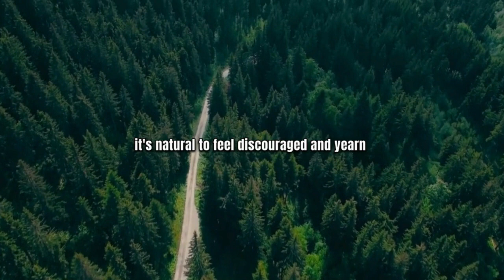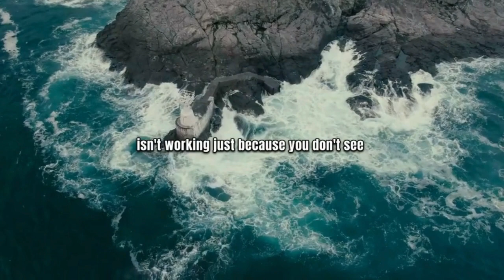Faith Is The Substance | Christian Motivation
Step into hope with this video "Faith Is The Substance.' Inspired by Hebrews 11:1, this video is all about trusting even when you can't see. Life gets tough, and we all need a reminder that faith is our anchor. Join us for a dose of encouragement and a boost for your soul. Let's navigate life's journey together. Hit play, stay hopeful, and keep the faith alive!
FREE Ways To Support Me:
👉 A must listen➜
👉 ➜ Beautiful gifts➜
👉 ➜ Beautiful gifts➜